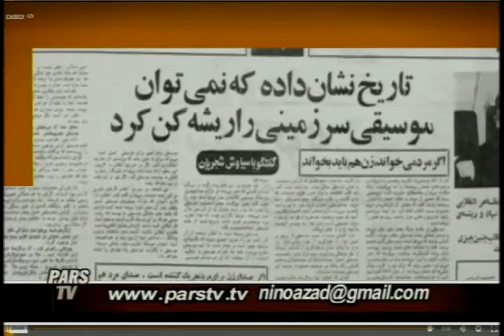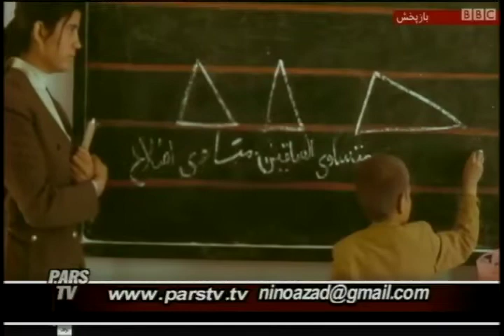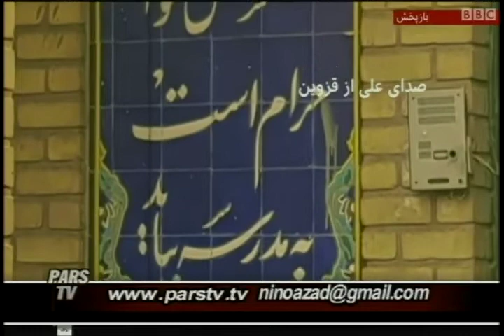Hossein Faraji 09 24 2019 -حسین فرجی - ایران آزاد